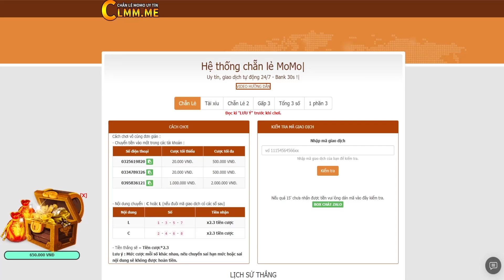Lục Đạo HANODADDY Server Hachibi Sẽ Trở Lại - Nhưng Không Phải Bây Giờ | Làng Lá Phiêu Lưu Ký